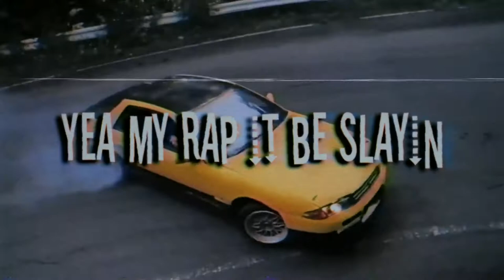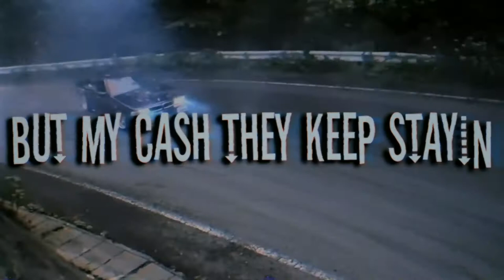BVD CXRTEX - RATS (Prod. Isak C) [Lyric Video]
Official lyric video for "RATS" by BVD CXRTEX.

Produced by Isak C
Edited by BooKie